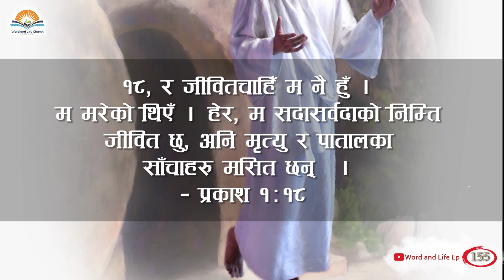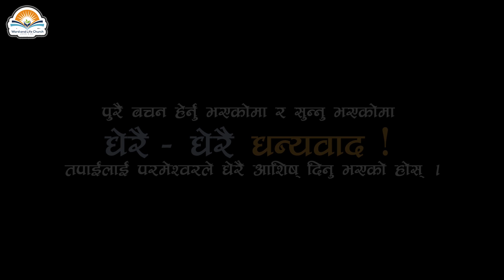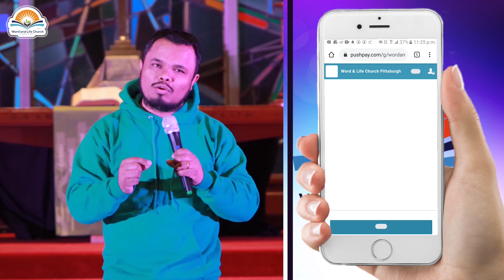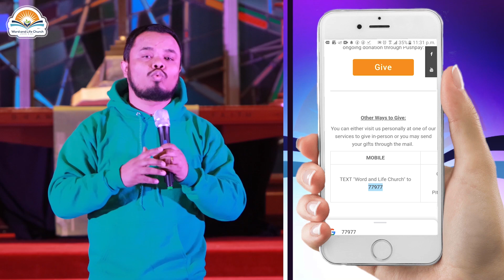असम्भव देखि सम्भव । Impossible to Possible. Pastor Binay Bhandari | Word and Life Church.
Reference: Revelation 1:18
"Impossible" culture has  been cancelled. "असम्भव" को संस्कृतिलाई रद्द पारिएको छ ।
In Easter Sunday, God made the impossible possible.
Jesus defeated the last enemy i.e. death on the Easter Sunday.

From John 19:28-30 we understand that:
Jesus knew all demands were fulfilled by His sacrifice on the cross.
So Jesus said, “It is Finished.”

The word "Finished" in Greek is written as: "Tetelestai" which means: "Paid in Full".
But Christ resurrection is the Father’s "Amen" to His Son’s declaration of "It is Finished"
तर ख्रीष्टको पुनरुत्थान त उहाँको "अब सिद्धियो" भन्ने घोषणालाई पिताको आमेन जस्तै हो ।

Thank you for joining us. We pray God encounters you wherever you're at.
Tune in for live stream services every Sunday at 4:00 PM EST.

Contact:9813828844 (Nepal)